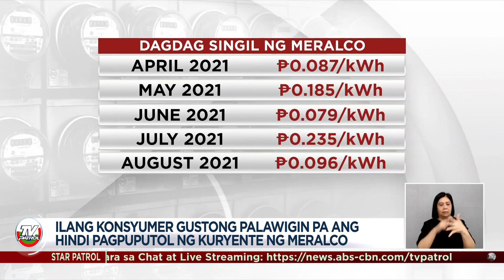Dagdag-singil sa kuryente posibleng masundan: NGCP | TV Patrol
Posibleng masundan pa ang dagdag-singil sa kuryente ngayong Agosto kung patuloy na kukontrata ng reserbang kuryente ang National Grid Corporation of the Philippines.